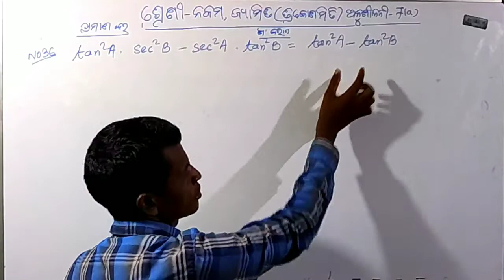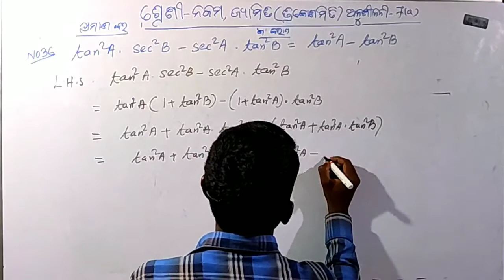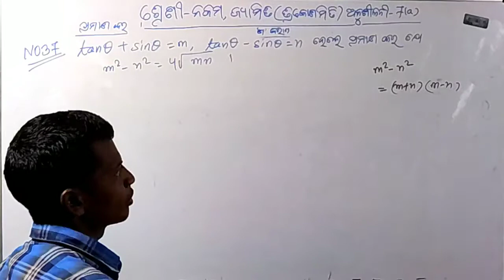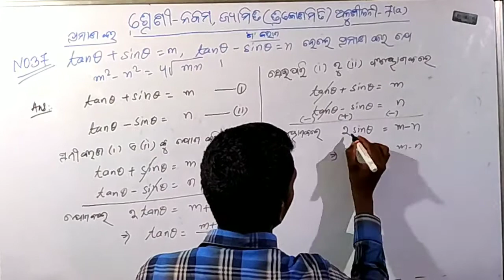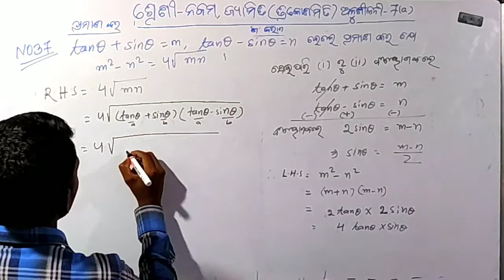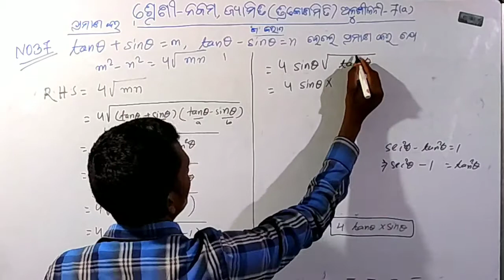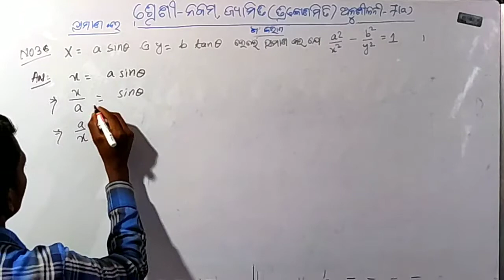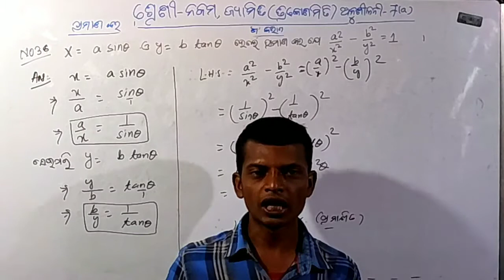Class IX Geometry# ନବମ ଶ୍ରେଣୀ ଜ୍ୟାମିତି# Trigonometry# ତ୍ରିକୋଣମିତି Anushilani-7(a) No.36,No.37 &No.38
Class IX Geometry

Class IX Trigonometry Exercise-7 (a)

Class IX Geometry Trigonometry Anushilani-7 (a) No.36 No.37 & No.38 Odia medium

Class 9 Trigonometry Exercise-7 (a) No.36 No.37 No.38 Odia medium

Class IX Geometry by jagamohan Naik Creation

Class IX Trigonometry by jagamohan Naik Creation